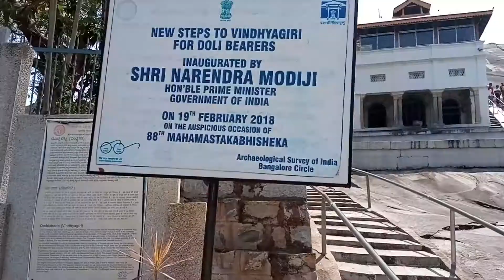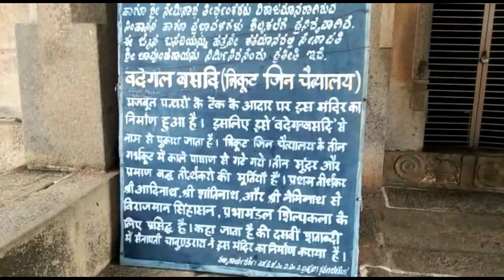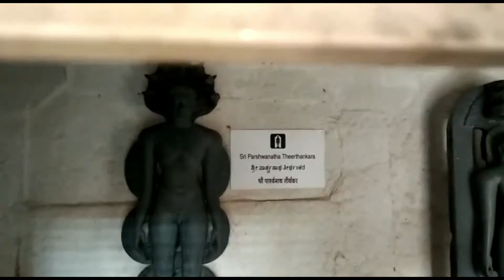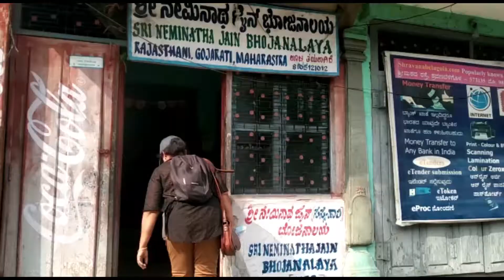places to visit in karnataka shravanabelagola | what is shravanabelagola famous for rejiandmusafir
places to visit in karnataka shravanabelagola | what is shravanabelagola famous for
shravanabelagola is one of the historic wonders in  Karnataka india. you can plan one day trip to shravanabelagola. the diety there is lord bahubali. this is a jain temple. this statue has another name gometeshwara statue. this is karnataka's top temple.
the statue is 58 feet height and made out of a single block of granite stone.
to reach there, one has to walk. the shravanabelagola bahubali footpath has 700 steps in total. you cannot use foot wear to climb,so better wear socks. have a bottle of water and hat in advance before climbing.

other searches:
top sights in karnataka
Belur halebidu temple
shravanabelagola
shravanabelagola tourist places
shravanabelagola gomateshwara
கோவில் சுற்றுலா
what to see in shravanabelagola
when was shravanabelago built
ஷ்ரவணபெலகோலா அல்லது கோமதேஸ்வரா
ஷ்ரவணபெலகொலா புகழ்பெற்றது
 shravanabelagola gomateshwara information in tamil
shravanabelagola gomateshwara murti
shravanabelagola gomateshwara steps
shravanabelagola steps
saravana bela gula temple tamil
shravanabelagola chandragupta maurya
shravanabelagola bahubali
shravanabelagola vlogs

Your valuable comments are much appreciated